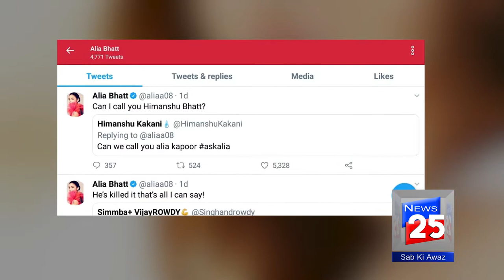BOLLYWOOD ACTOR ALIA BHATT FIGHT ON TWITTER WITH FAN